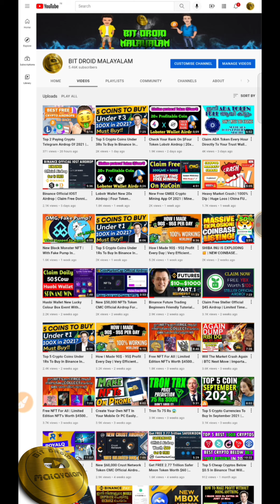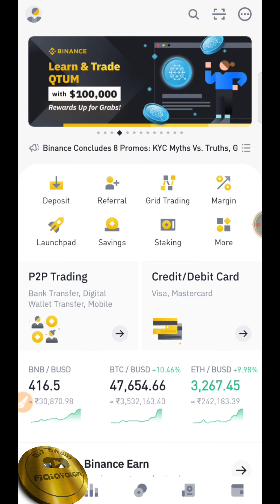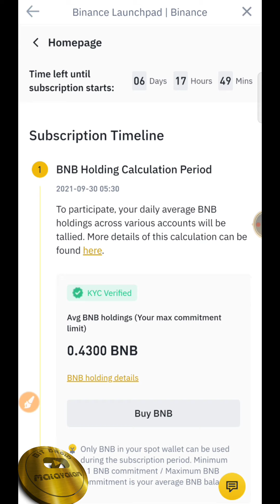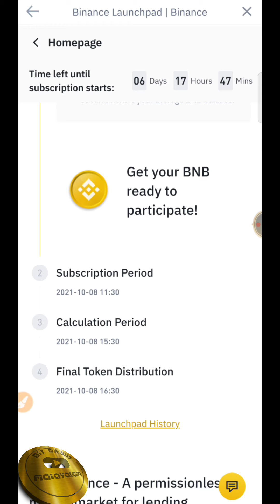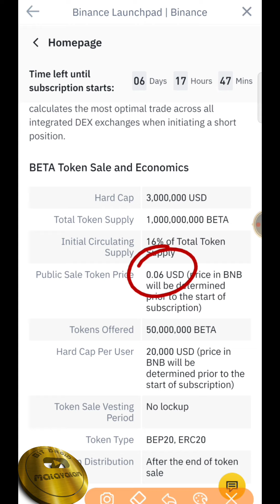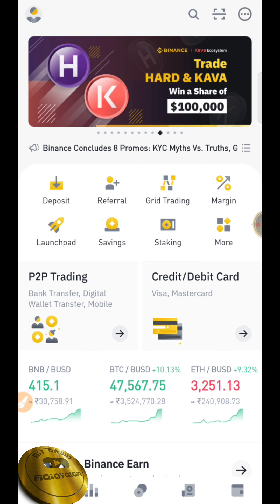Earn 100x Profit Easily | Binance New ICO Launchpad Of Beta Finance | Limited Time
Hello Friends ...

Today I Am Going To Tell You All New Binance Official Beta Finance Launchpad Airdrop.This Is An Official Binance Updated Launchpad Airdrop So You Can Collect It Without Any Issues. I Have Detailed Explained About All The  Process, So Reffer Your Friends And Make Ton Of Profit.

For The Withdrawal Of The Money You Can Use Other Wallet Like CoinSwitch Giottus Also .

                      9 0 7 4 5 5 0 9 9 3

binance
binance App Malayalam
binance create account
binance Deposit
binance bitcoin
Bitcoin for beginners
binance verification
binance refferal
binance KYC
binance bonus
Investing in India
binance malayalam verification
binance account
Crypto News
binance Exchange
cryptocurrency exchange in india
top cryptocurrency exchange in india
best cryptocurrency exchange in india
crypto currency exchange
crypto currency exchange platform
best crypto exchange app 2021